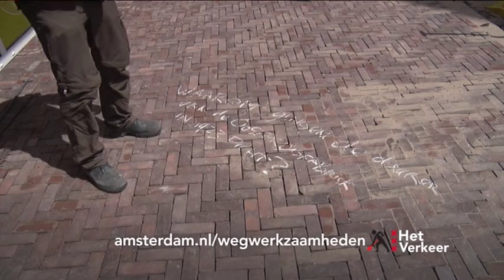Het Verkeer: Linnaeusstraat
Om de verkeerssituatie in de Linnaeusstraat ter hoogte van het nieuwe winkelcentrum Oostpoort te verbeten, wordt de straat vanaf het kruispunt Polderweg tot aan de ringvaart heringericht. Voetgangers, fietsers en automobilisten worden door middel van borden langs het werk geleid.